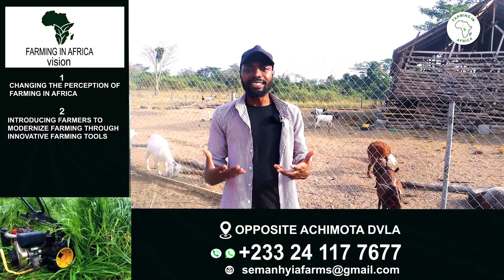5 Mistakes I Made in Farming that Cost Me Over GHS 50,000| FARMING IN AFRICA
I made a lot of Mistakes at My farm in 2022, these mistakes cost me a lot of money and resources. I have learnt from them and definitely would not repeat them. In this video I highlighted my top 5 Mistakes of 2022 so you all can watch and not repeat my mistakes

1. Contact Fred Via Whatsapp
2. Get access to PDF of Resources
3. Book Time For Mentorship
4. Book 30 mins coaching session with Fred
5. Shop Innovative Farm Implements